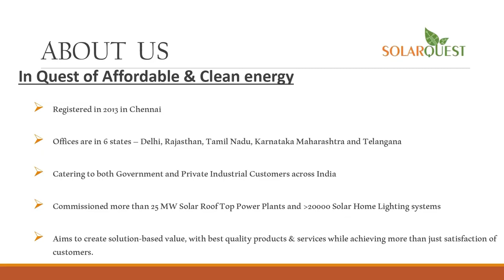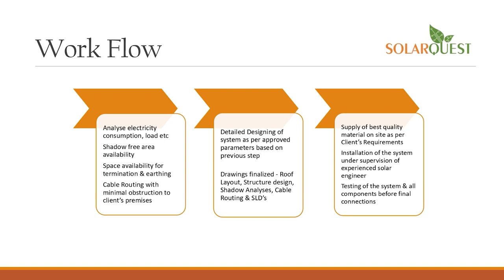anchorpriya पंजाब में CM योगी बोले- कांग्रेस और AAP दोनों चोर